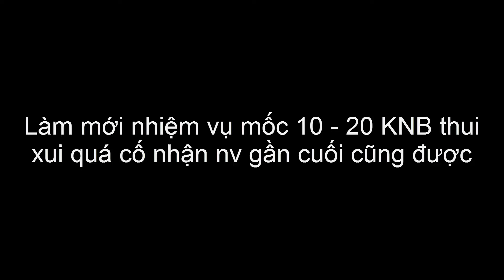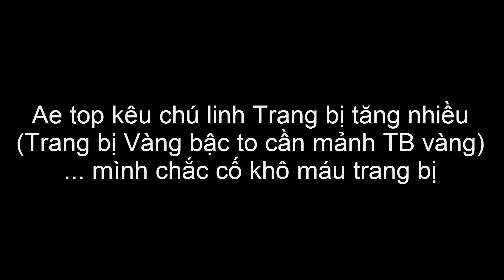3Q Triệu Hoán Sư HƯỚNG DẪN CHI TIẾT LỄ HỘI MÙA THU - TIỆM ĐỔI GÌ?? - TÂM NGUYỆN CHỌN TRANG BỊ HAY GÌ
3Q Triệu Hoán Sư  FULL 30 CODE

Code chung :
OCBOVITVIP12
HUONGBEOVIP12
8KROINE
3QTHSLAPDANH
3QTHSLOANTHE
3QTHSTHIENHA
3QTRIEUHOANSU
3QTHSVIPCODE
3QTHSTHIENTU
CODE5CHEO3Q
FREEVIP3Q
THAPPHONG3Q
GROUP3K
MUNGGROUP5K
THS10K
THS20K ( này không được thì cái dưới )
THS20ROI